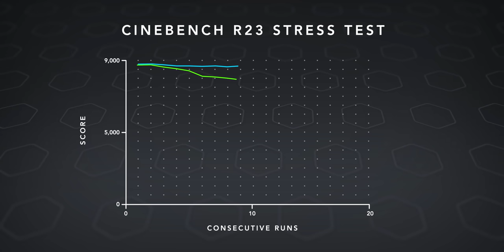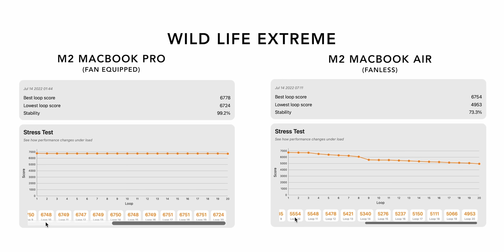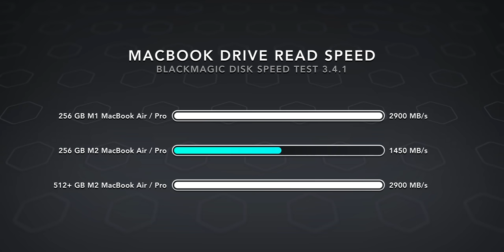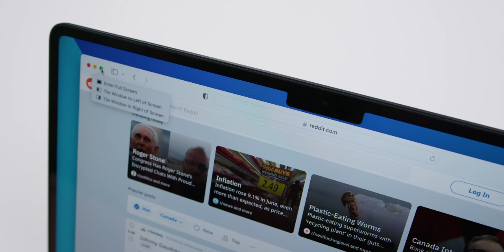M2 MacBook Air Review - Needs More Air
2022 MacBook Air Review with the M2 Chip with benchmark for Xcode, video production and gaming. My unit has an 8 core CPU, 10 core GPU 16 gigs of ram and 1TB of storage.